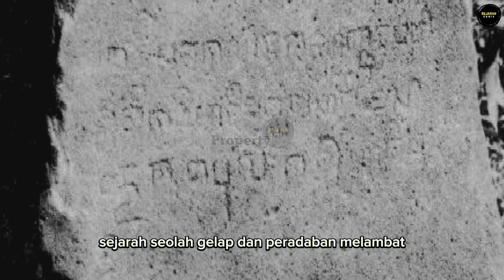Terungkap ! Inilah Penyebab Hilangnya Peradaban Nusantara